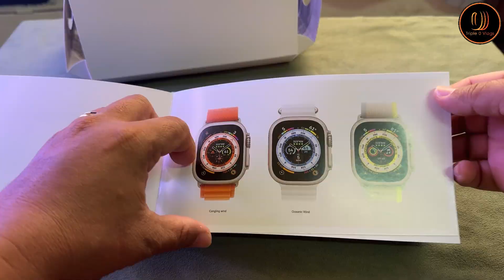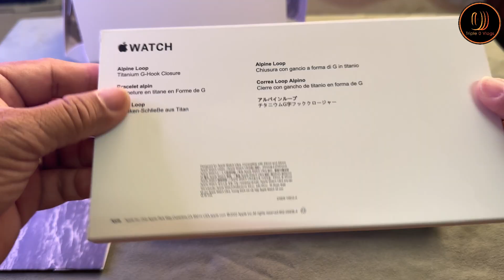Apple S8 ultra smartwatch | Unboxing | Genuine copy |Triple 0 Vlogs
Hi! Thank you for visiting our channel.

Stay safe!